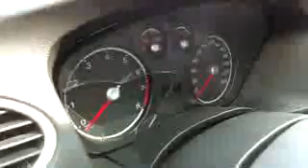18VE92582 FORD, FOCUS 2011